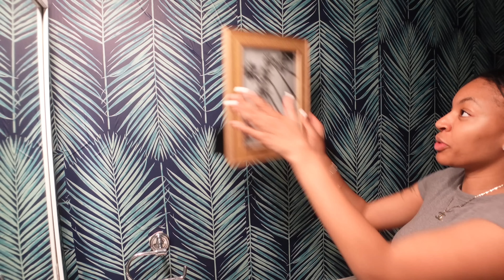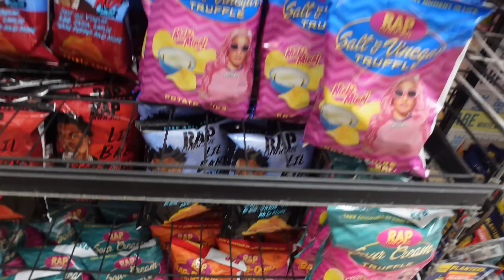SURPRISED ON VALENTINES DAY VACATION + NOBU + BOAT DATE + THANKFUL FOR YALL ! | GLAMAZONTAY VLOGS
BRIMNES
Bed frame with storage, white/Luröy, King

TIKTOK ‣ @Glamazontay